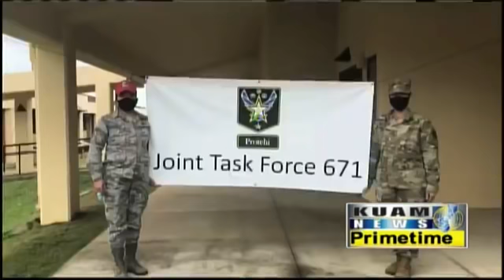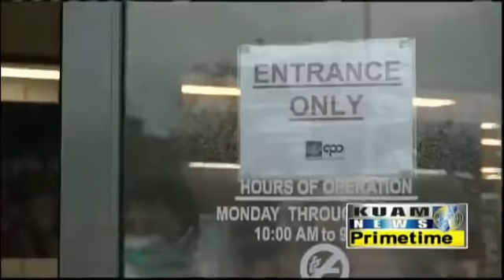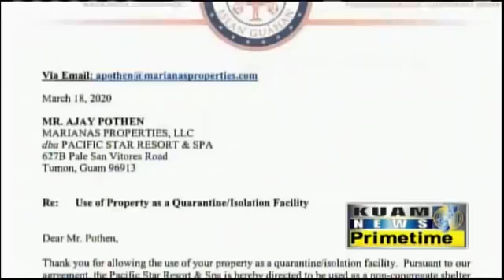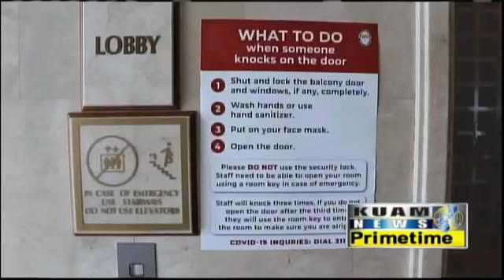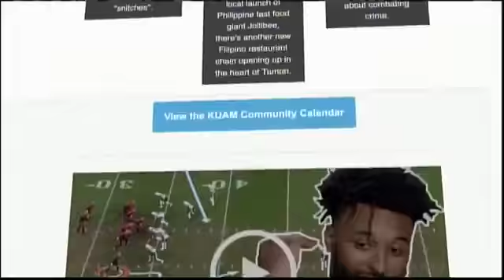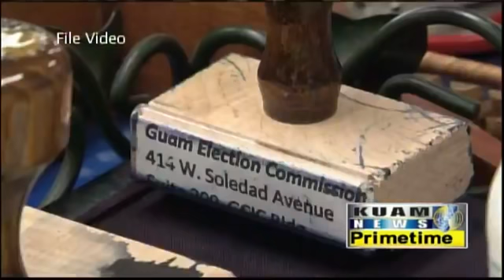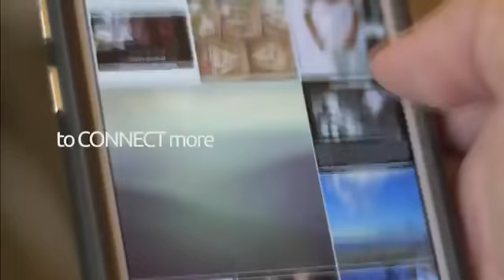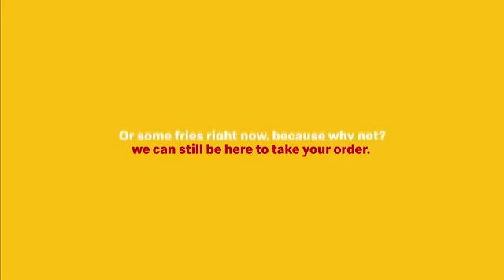KUAM News LIVE: May 11, 2020